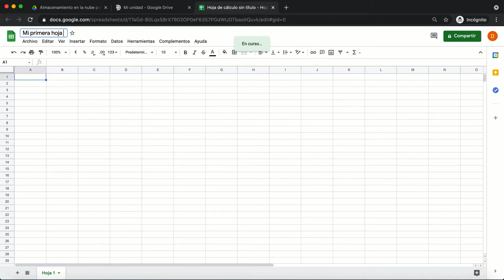Curso de Google Sheets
¿Quieres aprender a trabajar con Google Sheets? La mejor alternativa a Excel.